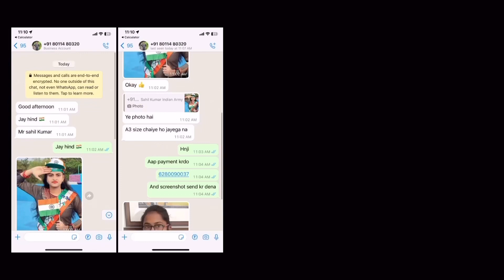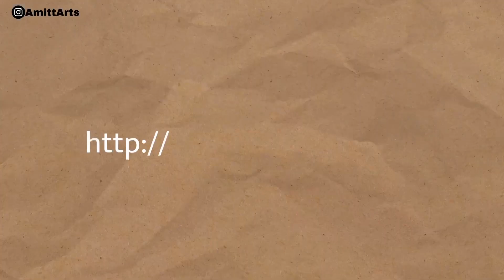Scammers are now targeting ARTIST // 50,000 ka scam hogya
Scammers attack me. In this video i am sharing my experiences and tell you how you should save yourself fromw scammers

Scammers
How scammers attact artist
Scam with artist
Scam ho gaya
Whatsaap scam
Instagram scam

How to do blending in sketch